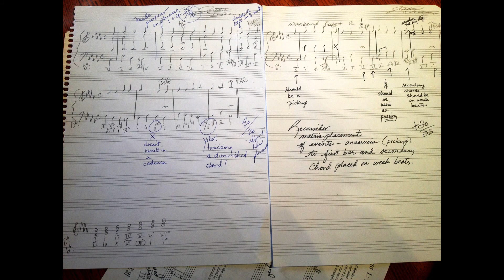Alice Lee audioslideshow